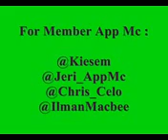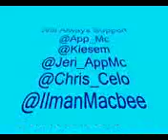App Mc Story (HBD App Mc 4th 5 September 2013)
Selamat Milad
Selamat Ulang Tahun
Happy Brithday

4 Tahun
5 September 2009 - 5 September 2013

Praying All The Best For App Mc And Member